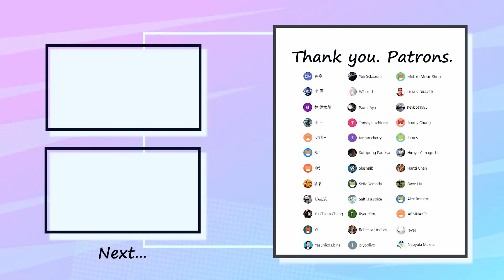Red Hot Chili Peppers - Tippa My Tongue Bass Cover 弾いてみた TAB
Special thank you to my patrons :
ゆまさん・ゆうさん・高原さん・Jamesさん・Jimmy Chungさん・Salt is a spiceさん・Hanzi Chanさん・W1ckedさん ・Alex Romeroさん・Dave Liuさん・Motoki Music Shopさん・Kevbot1995さん・士三さん・YLさん・林健太郎さん・だんだんさん・Tomoya Uchiumiさん・현우さん・シュガーさん・りこさん・Yu Chiem Changさん・Yasuhiko Ebinaさん・Yan Scloadinさん・Tsumi Ayaさん・tantan cherryさん・Suttipong Paraksaさん・SlashBibさん・Seita Yamadaさん・Ryan Kimさん・Rebecca Lindsayさん・piyopiyoさん・LiLIAN BRAYERさん・Hiroya Yamaguchiさん・ABMNAKOさん・ayaさん・Naoyuki Makitaさん

✅Tuning=Standard （EADG）

✅Contents
0:00 Intro1
0:12 A1
0:50 Chorus1
1:12 Guitar Solo
1:23 A2
2:01 Chorus2
2:22 Intro2
2:54 A3
3:33 Chorus3